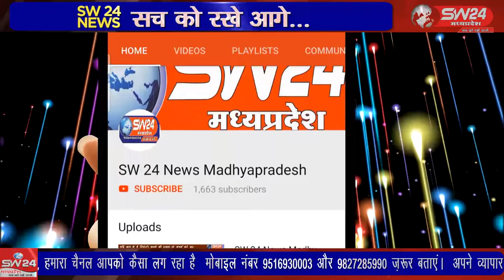SW 24 News Madhyapradesh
उज्जैन नगर पालिका निगम के अधिकारियों की लापरवाही इस कदर है कि दिव्यांग निशक्त जनों को जी राज्य सरकार और केंद्र सरकार की महत्वपूर्ण योजनाओं का लाभ नहीं मिल पा रहा है उज्जैन से विरेन्द्र सुर्यवंषी की रिपोर्ट